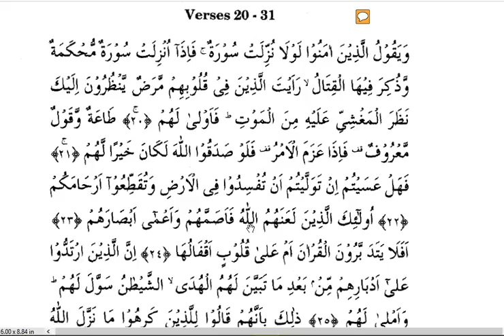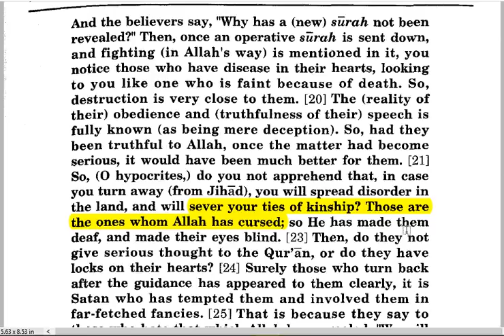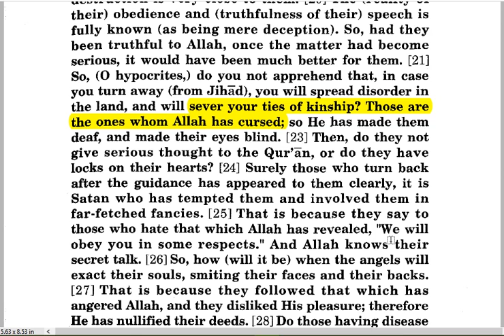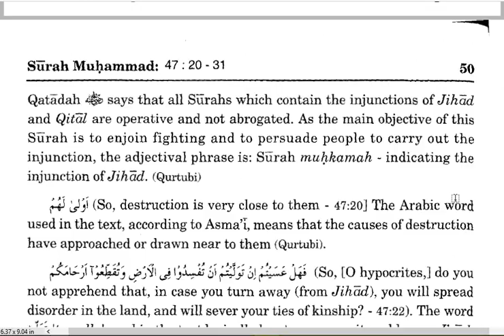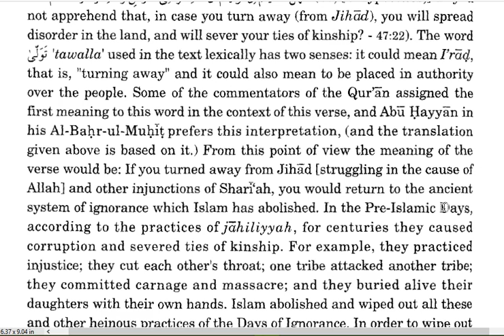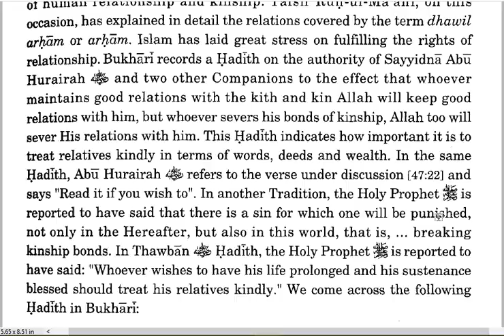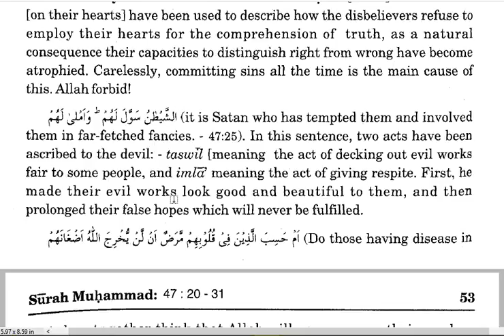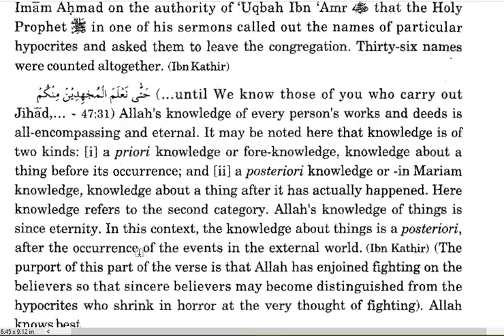QURAN-SURAT MUHAMMADCapture 05